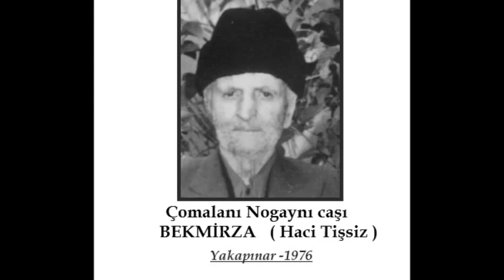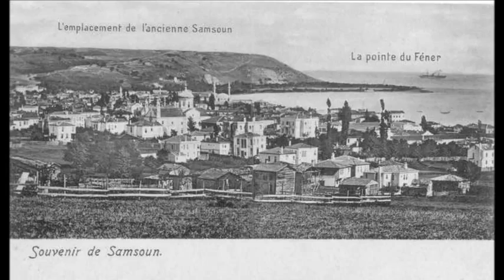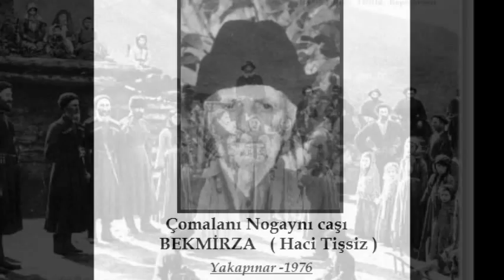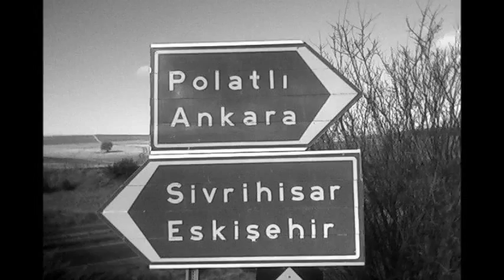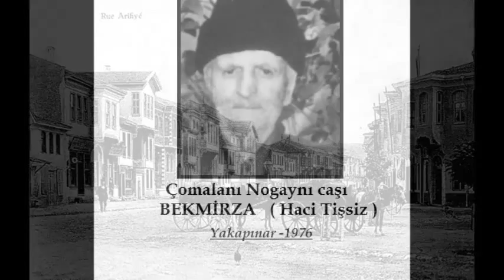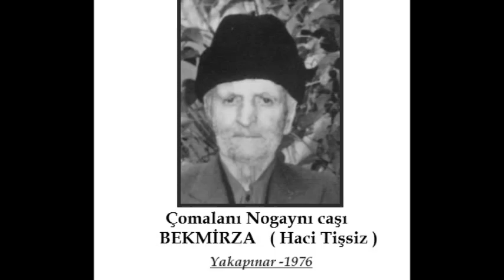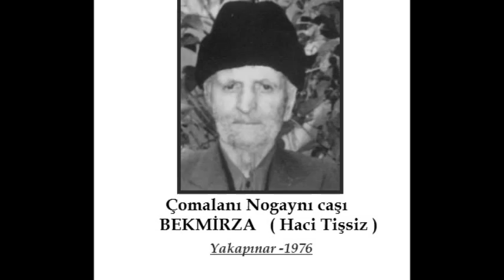KAFKASYA'dan Yakapınar'a göç hikayesi